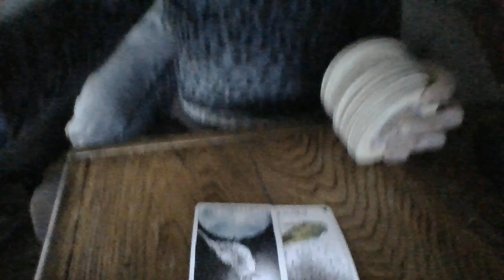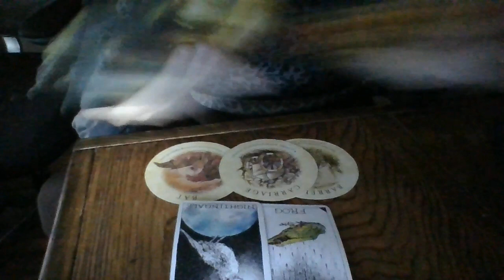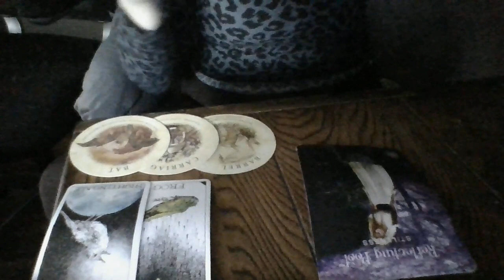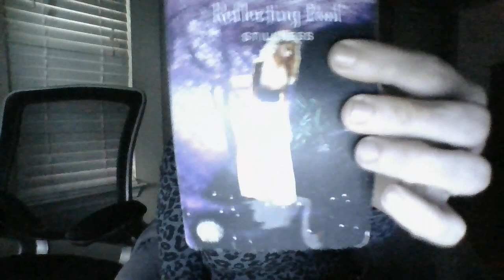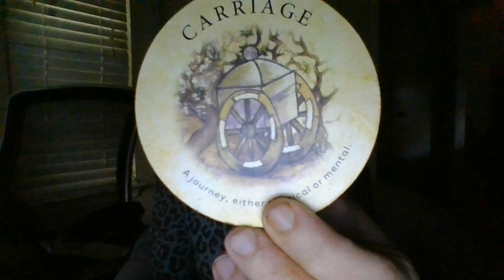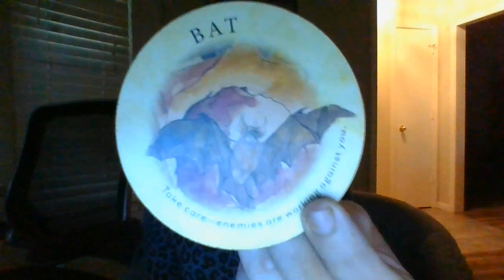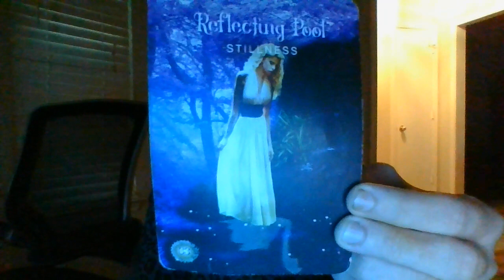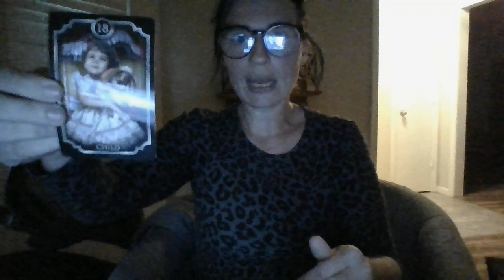OCT 22-PISCES- A HOSPITAL WORKPLACE AFFAIR ABOUT TO BE EXPOSED VERY PUBLICALLY(DOC/NURSE DYNAMIC)!